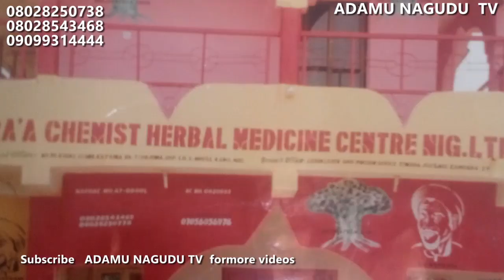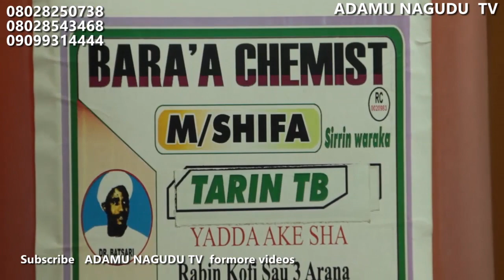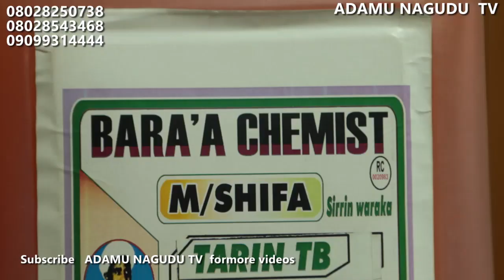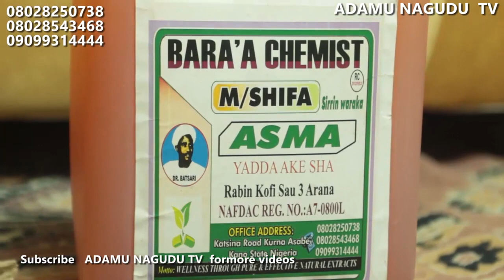Matar Soja Episode 1 Ft Adamu Nagudu, Daddy Hikima (Abale) Maryam Yar gata